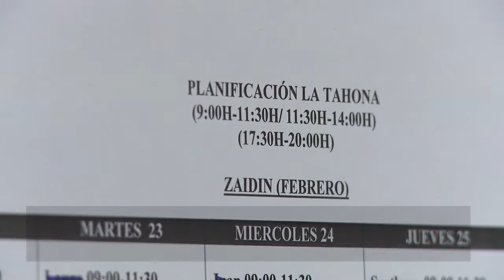Centro familiar La Tahona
Cruz Roja desarrolla en Granada este proyecto, en el que se desarrollan un conjunto de actuaciones para mejorar las condiciones de personas y familias en situación de vulnerabilidad.